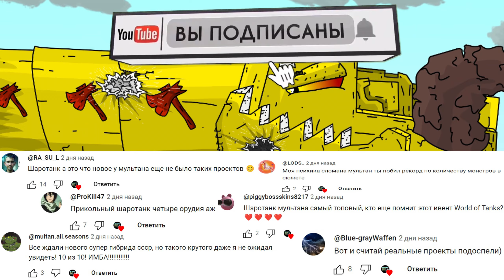Танк Колобок в Ярости - Мультики про танки